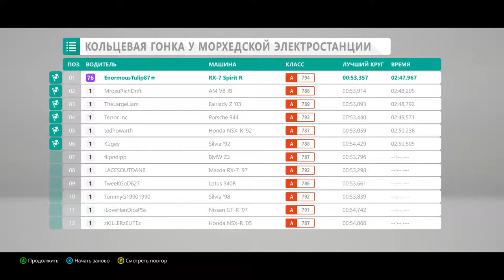Стритрэйсер купил RX-7 и построил корч в Forza Horizon 4 | Жизнь Стритрэйсера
Играю в форзу за стритрэйсера